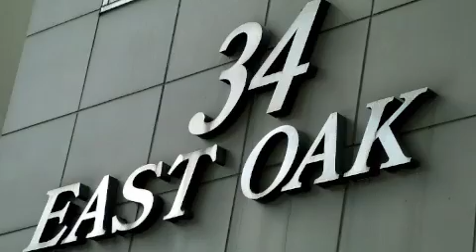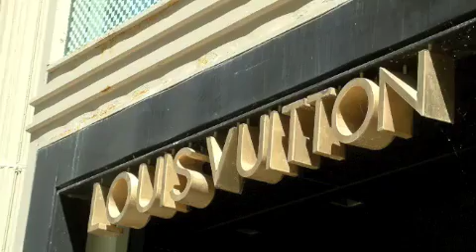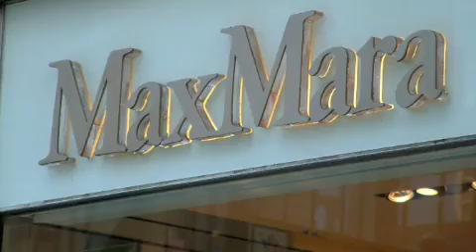Chicago - Magnificent Mile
Buy a Thoroughbred Horse

Leia O SUBMARINO DA LAGOA RODRIGUES DE FREITAS